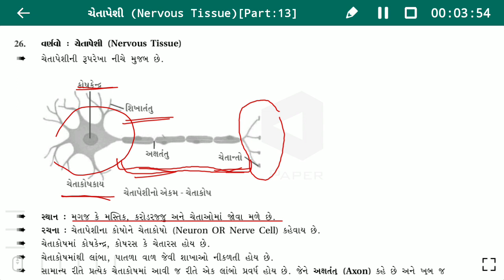Std-9 (GMS-Science) [ Ch-6 પેશીઓ (ભાગ -13) ] by Kaushik Sir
[ Ch-6 પેશીઓ (ભાગ -13) ]